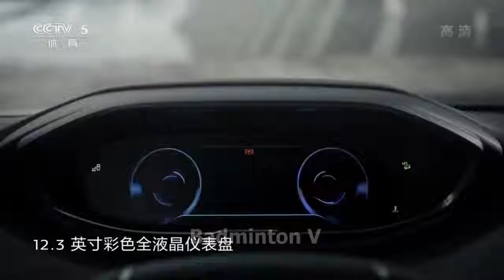Badminton 2016 2017 CBSL Xue Song vs Zhou Zeqi